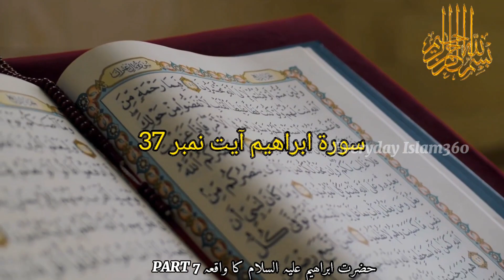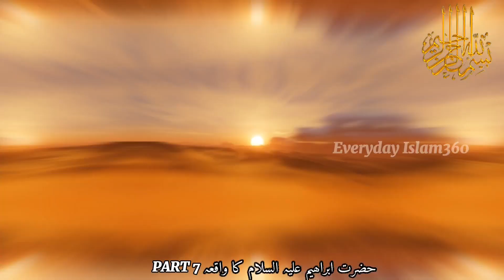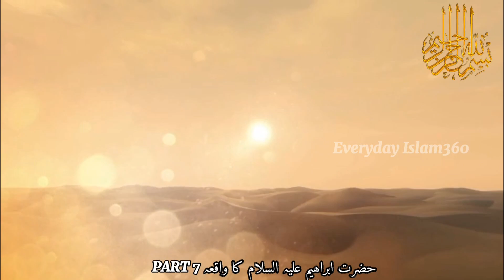Hazrat hajra .hazrat ismail ka waqia/aab zam zam/The story of Hazrat Hajra/Urdu translation/PART 7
Your queries:-Assalamu Alaikum, in this video we have narrated the story of Hazrat Hajra and Ismail and narrated the history of water Zamzam and narrated the story of Hazrat Abraham and Hazrat Hajra.